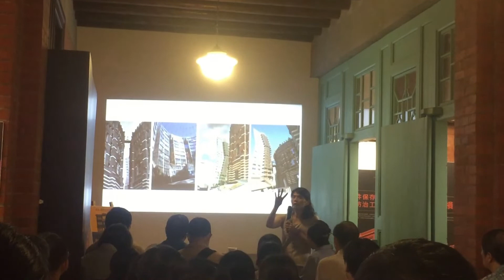20161008活動影片5